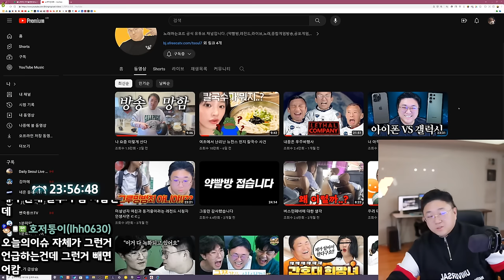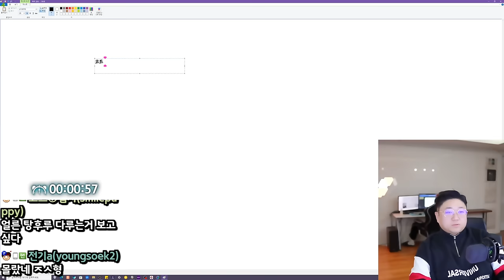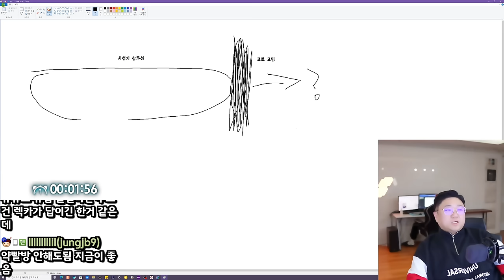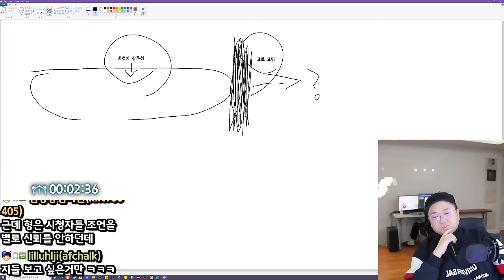궁금하신 소식들 전해드립니다 (24.01.17-1)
[음원출처]